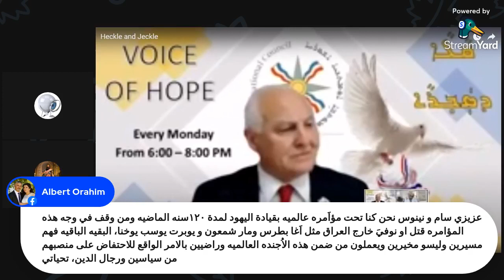part-8 commentary on Mar Meelis Zaia Speechالتعقيب على كلام مار ميلس زيا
التعقيب على كلام مار ميلس زيا الجزء الثامن
part-8
commentary on  Mar Meelis Zaia Speech